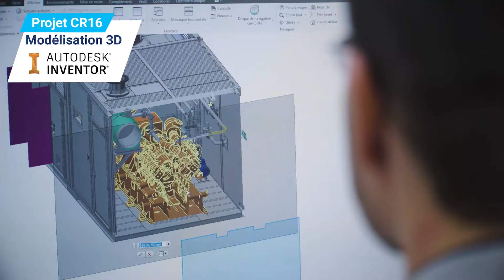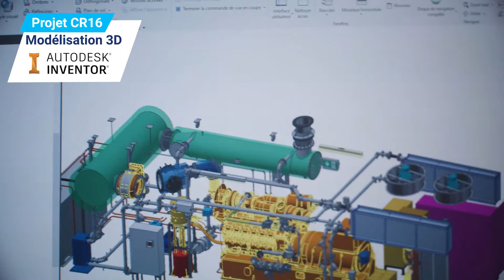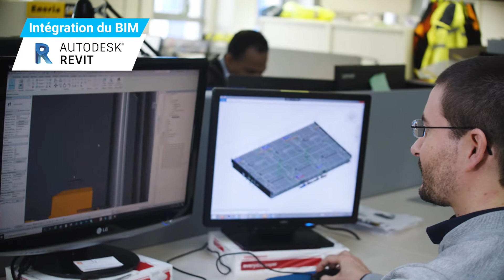Digitalisation la conception et adoption du BIM : ENERIA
ARKANCE SYSTEMS et ENERIA deux filiales du Groupe Monnoyeur collaborent dans la digitalisation des processus de conception et l’intégration du BIM dans des projets industriels digitalisation Autodesk